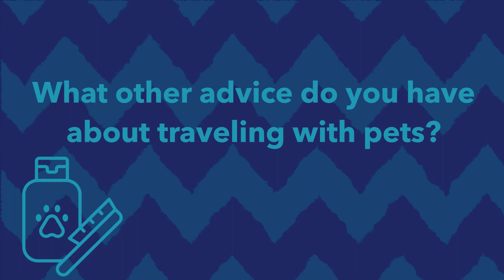How to be a travel nurse with a cat waiting on the road | Atlas MedStaff Daily 752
Living the travel nurse life is even better with your cat by your side!

Learn all about how how this Endoscopy nurse and her cat, Sputnik, travel around the country together. From Missouri to Washington, Sputnik has been that constant friend no matter where they go.

Yes, you can be a traveling healthcare professional and take your pets with you on your adventures.

When you have little or no relatives in the area where you get a contract, it is nice to have that cute little face waiting to pounce on you when you get home.

Looking for a nurse recruiter who can help you AND your pets find their travel adventure? Reach out to Travel Nurse Recruiter J.K. Scott: